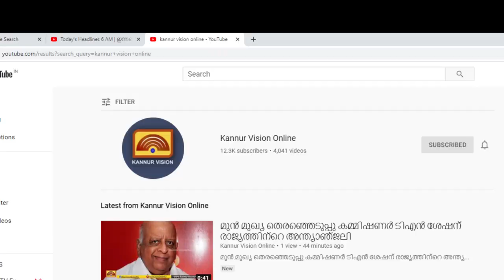തിരുവങ്ങാട് ഗവ ഗേൾസ് ഹയർ സെക്കൻ്ററി സ്ക്കൂളിൽ വിജയോത്സവം